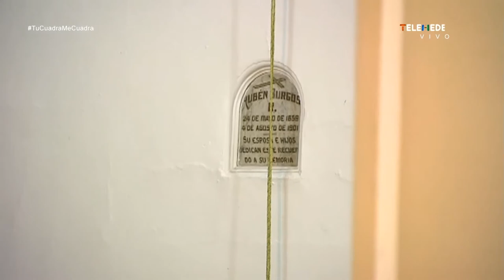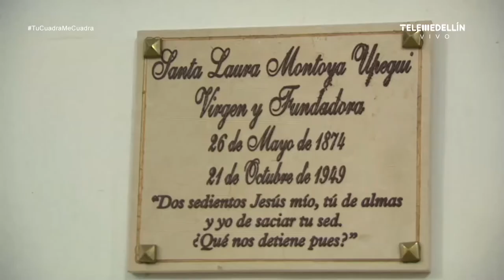Esta es la IGLESIA DE ROBLEDO un icono religioso de Medellín [Tu Cuadra Me Cuadra] Telemedellín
El nieto de uno de los creadores de esta obra de arte nos cont{o la historia de la iglesia Nuestra Señora de los Dolores de Robledo.